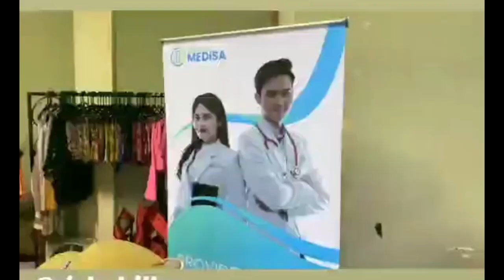LESTI AKUI RIZKY BILLAR MAKIN BUCIN SEMENJAK DIRINYA HAMIL, DI CIUM RATUSAN KALI PERHARI